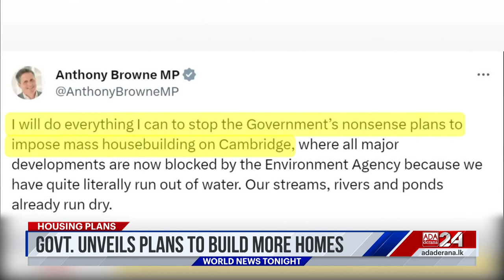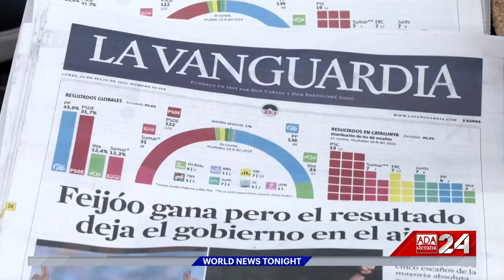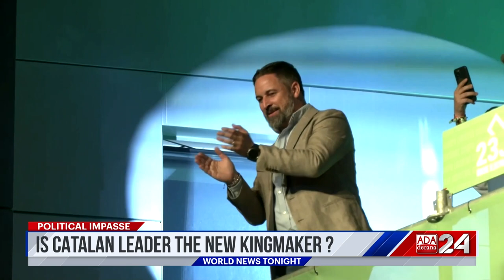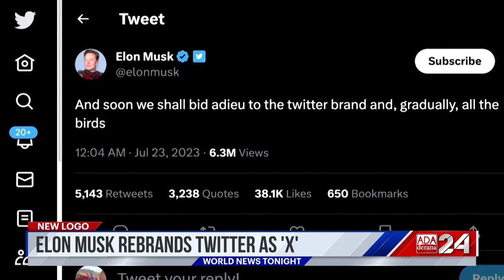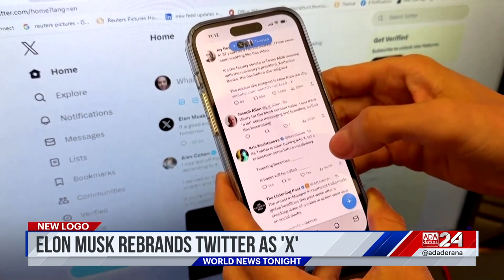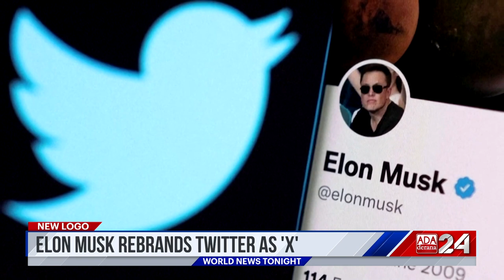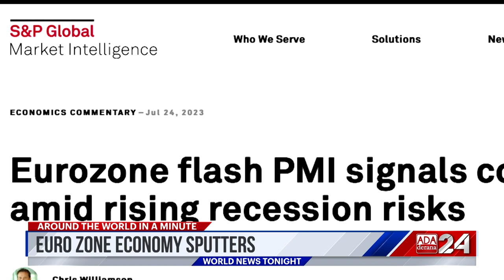Ada Derana World News Tonight | 25th July 2023